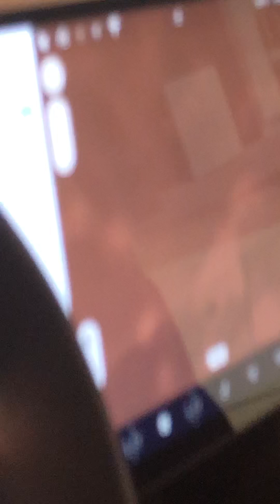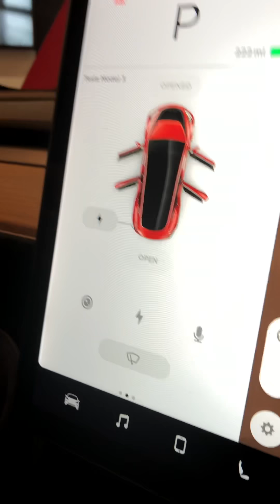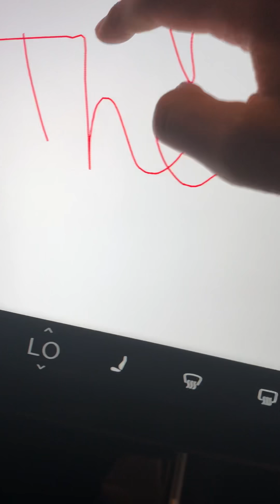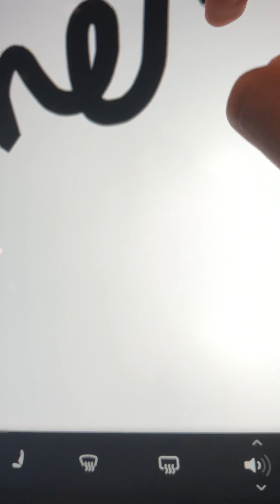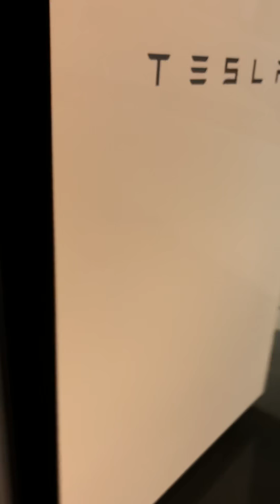At Tesla store